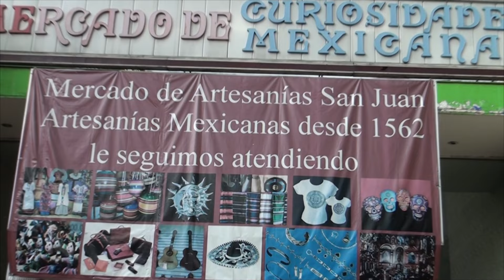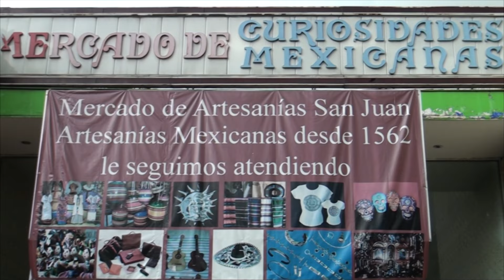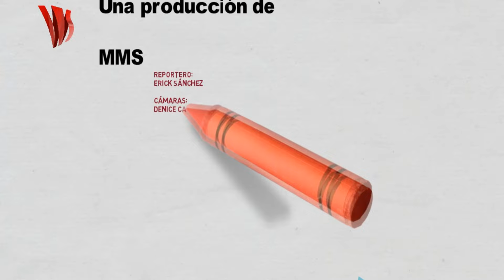Los de a Pie - Don Rafael, artesano del Mercado de San Juan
Don Rafael Acosta Sánchez, artesano del Mercado de San Juan nos relata la historia de uno de los mercados más antiguos de la ciudad, así como su visión de la artesanía mexicana y las dificultades que conlleva ser plasmador de tradiciones en nuestro país